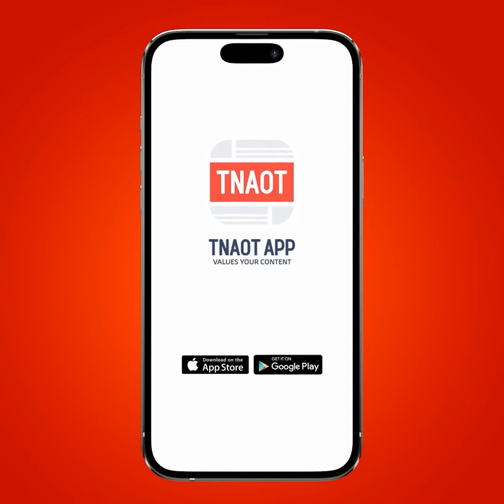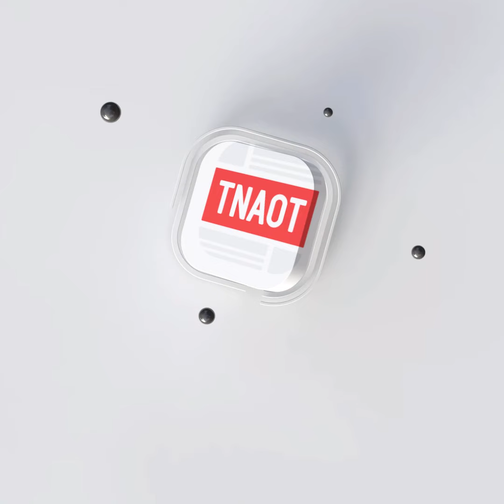សហរដ្ឋអាមេរិកនឹងផ្តល់ឱ្យអ៊ុយក្រែននូវមីស៊ីល Patriot ថ្មីជាផ្នែកនៃកញ្ចប់ជំនួយចំនួន ៦ពាន់លានដុល្លារ